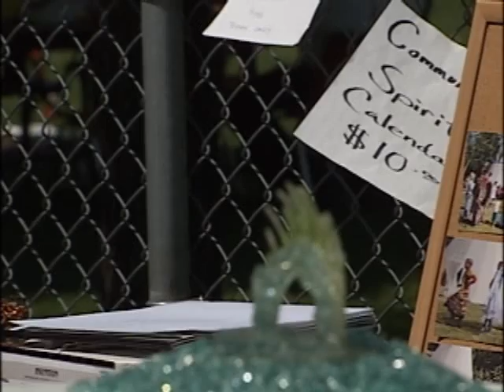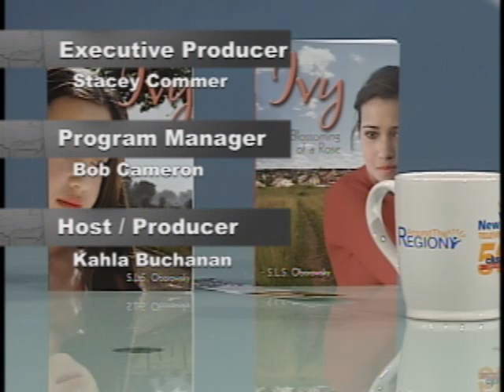Around the Region July 4 SEG 5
Cut Knife has a history to be proud of and a bright future to look forward to as they celebrate their 100th birthday.